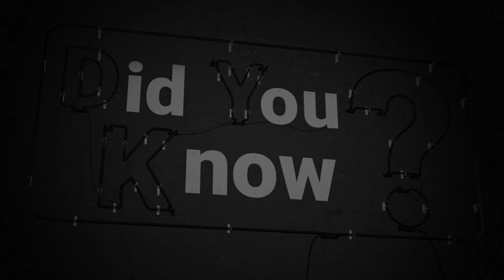NTT DATA 'Did You Know' Series with Pato O’Ward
Pato O’Ward shares his close connection with NTT DATA’s U.S. headquarters in Texas.